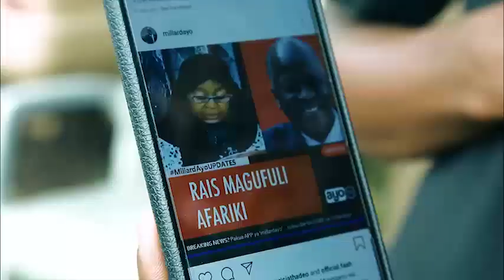BURIAN Dr. John Pombe Magufuli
Video from John Mdenye